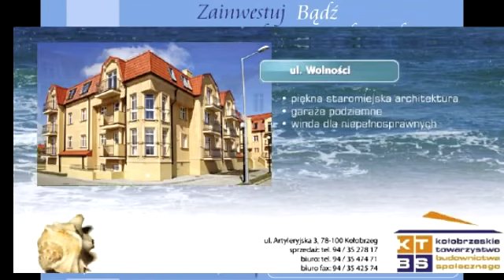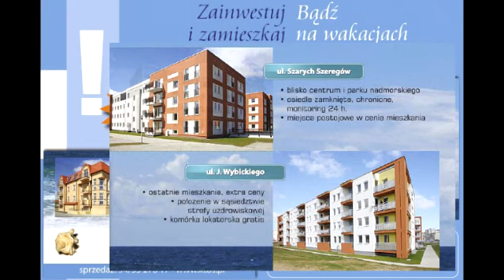BASTION - co dalej?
Radny Dariusz Zawadzki i Artur Dąbkowski zapowiadają wprowadzenie projektu uchwały w sprawie pozostawienia "Bastionu" w dotychczasowym miejscu.